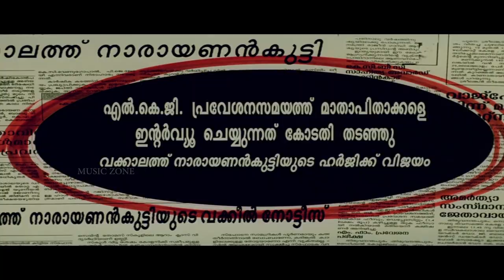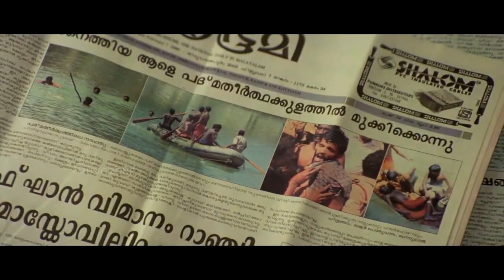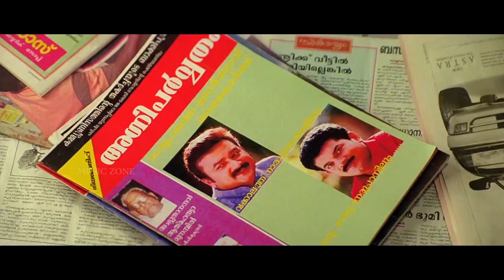Kulambadichum | 1080p | Vakkaalathu Narayanankutti | Jayaram | Mukesh | Jagathi Sreekumar | Bobby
Song : Kulambadichum...
Movie : Vakkaalathu Narayanankutti
Lyrics : Gireesh Puthenchery
Singers : Sreenivas & Chorus

കുളമ്പടിച്ചും കുരുക്കഴിച്ചും മുന്നിൽ പറന്നു വാ
ഹേയ് കുളമ്പടിച്ചും ഈ കുരുക്കഴിച്ചും മുന്നിൽ പറന്നു വാ
പടക്കുളത്തിൽ വെന്നിക്കൊടിയുയർത്താൻ
മെല്ലെ കറങ്ങി വാ
വെറുതെ ഭാറോലമാറെങ്കിൽ
ചുറ്റി പിടയും അന്യായ ജന്മം തേടും നീതിയിതാ
നേടും നേരമിതാ                                                            [ കുളമ്പടിച്ചും ]

പുതിയ പാതകൾ പണിയേണം
നവനീതി ബോധമുയിരണിയേണം    [ 2 ]
നിയമവാഴ്ചകൾ തകരേണം
അതു നാടിനിന്നു തണലരുളേണം
വാദിയിതു പ്രതിയായ് മാറാതെയും
രാവിലിരുട്ടടികൾ സ്വയമെണ്ണാതെയും
മണിത്തിങ്കൾ തടങ്ങളിൽ ഉഷസ്സിന്റെ തെളിച്ചത്തിൽ
ഉരുളട്ടെ ഉരുക്കിന്റെ രഥവുമായ് മായാസൂര്യൻ താണ്ഡവമായ്
മായാസൂര്യൻ താണ്ഡവമായ്...                                    [ കുളമ്പടിച്ചും ]

അലക്കുശാലകൾ തകരേണം
നറുമന്ത്രനാളമിതളണിയേണം
വെളിച്ചപാത്രങ്ങൾ വാർക്കേണം
പുതുക്രൂരബോധമിനിയുണരേണം
നേരു തിരയുക നാം നെഞ്ഞൂക്കുമായ്
നേരെയെതിരിടണം ഇള സന്ദേശമായ്
ഇടി വെട്ടി പടവെട്ടി പടഹങ്ങൾ പറ കൊട്ടി
ചടുലമാം ചുവടുമായ് കുതിക്കേണം മായക്കുതിരേ പടക്കുതിരേ
മായക്കുതിരേ പടക്കുതിരേ                                              [ കുളമ്പടിച്ചും ]